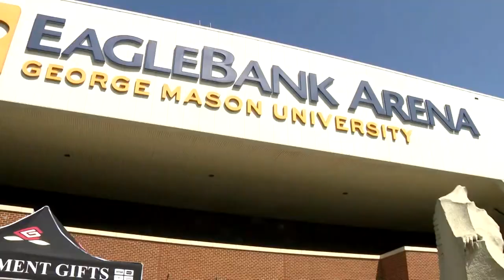Governor Youngkin reacts after George Mason students protest commencement speech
In a statement, a spokesperson for Governor Youngkin pledged to continue supporting free speech and acknowledging the achievements of GMU graduates.